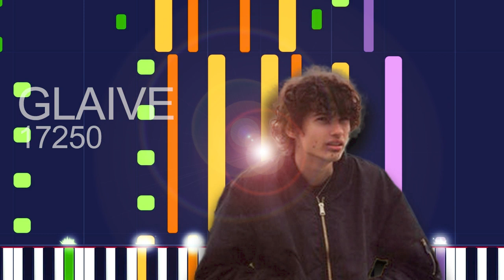Glaive - 17250 (PRO MIDI FILE REMAKE) - "in the style of"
Full MIDI download specifications:

Channel 01: Electric Bass (finger) - 231 Notes
channel 02: Acoustic Guitar (nylon) - 564 Notes
channel 03: Distortion Guitar - 455 Notes
channel 04: Electric Guitar (clean) - 409 Notes
channel 05: Voice Oohs - 138 Notes
channel 06: Lead 2 (sawtooth) - 32 Notes
channel 07: Electric Piano 1 - 55 Notes
channel 09: Choir Aahs - 274 Notes
channel 10: Drums - 515 Notes
channel 11: Choir Aahs - 175 Notes
channel 12: Voice Oohs - 138 Notes